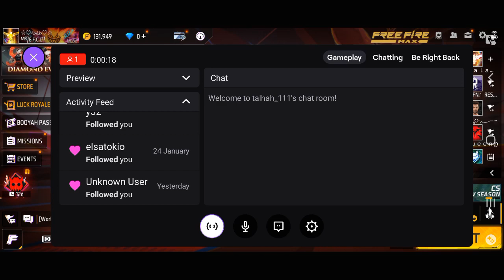new CS Ranked season, push for heroic begins again (twitch vod)